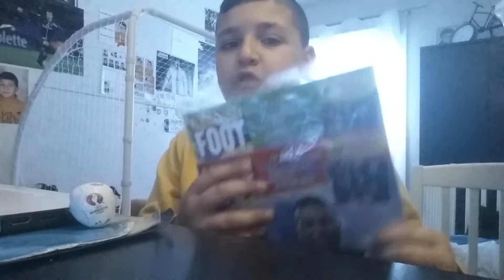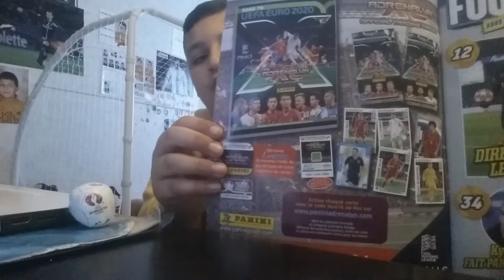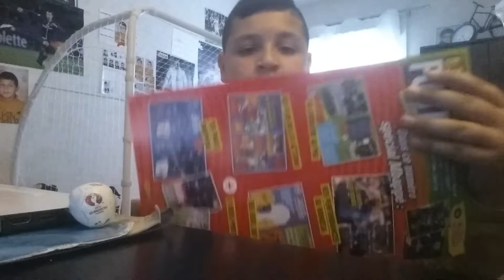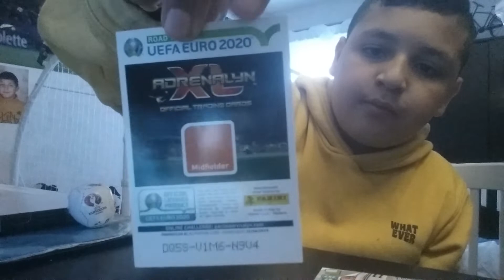Ouverture de booster panini road to eufa euro 2020